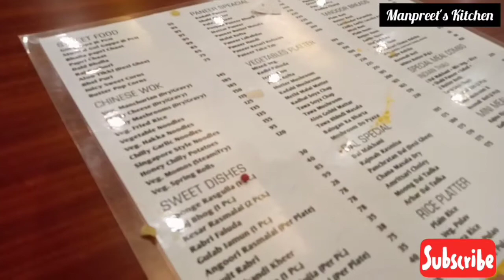Long Drive and Breakfast At Murthal Amrik Sukhdev Dhabha😋😋👌👌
Hello everyone

Enjoyed long drive and breakfast at Murthal .
Very nice experience
Must visit at highway Dhaba
Food is Awesome
Lipsmacking snacks.